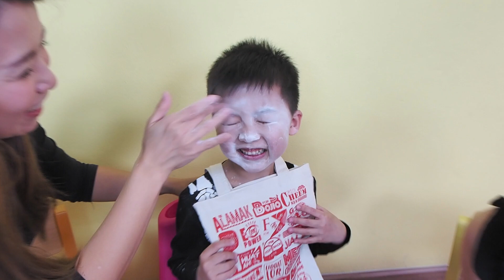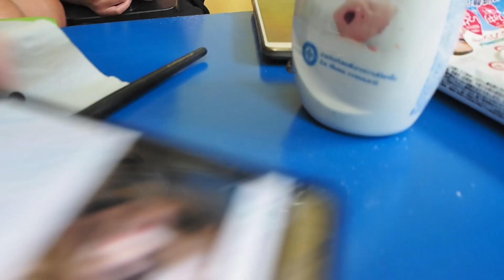แต่งหน้าฮาโลวีน ผีจีน ผีเด็ก ผีแฟนซี